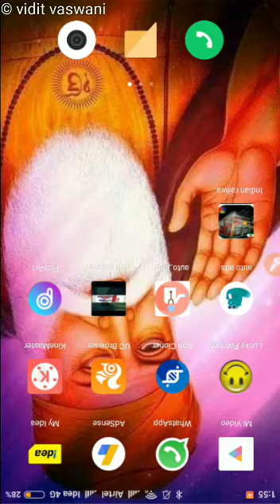Indian railway simulator new day night cycle train cross video //Indian train games // must watch